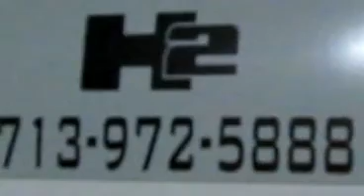CLS Transportation Limousine SVC